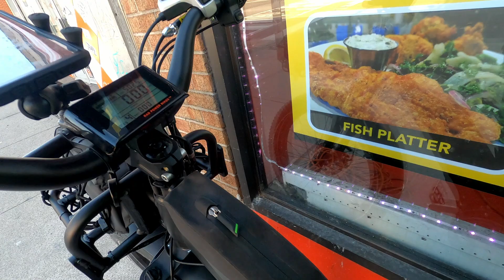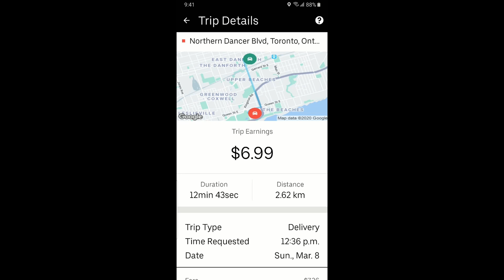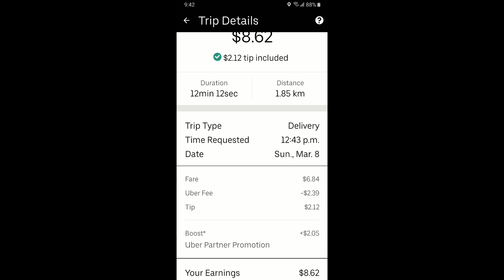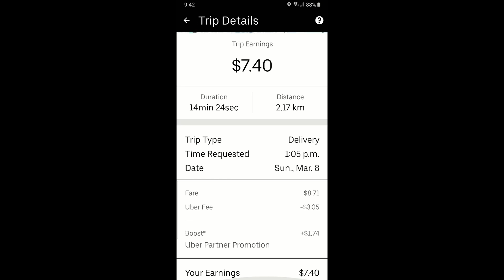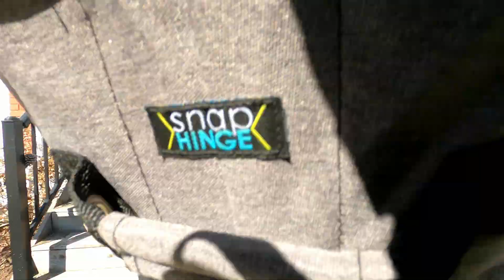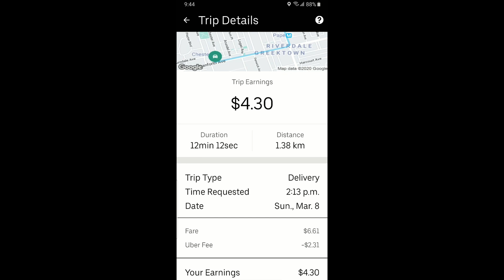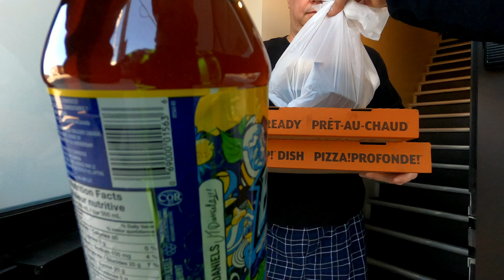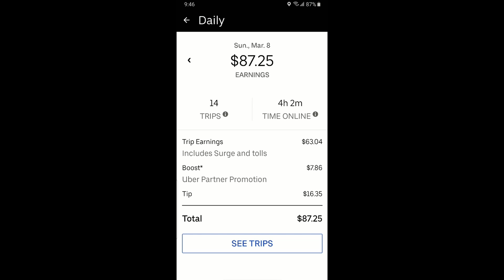Uber Eats Food Delivery - Toronto, March 8 2020 with RadRover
Uber Eats Bike Courier Requirements & Information and a Bonus ($50 Gift Card).

Uber Eats (Bike) Sign Up! 📝📝📝